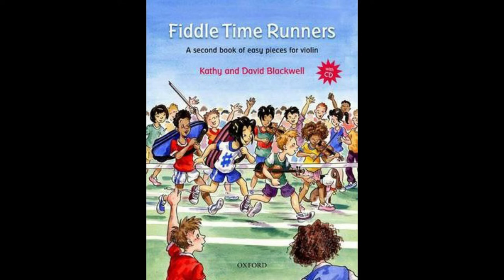No. 4 Medieval Tale | Fiddle Time Runners